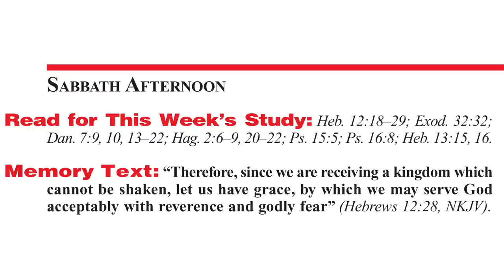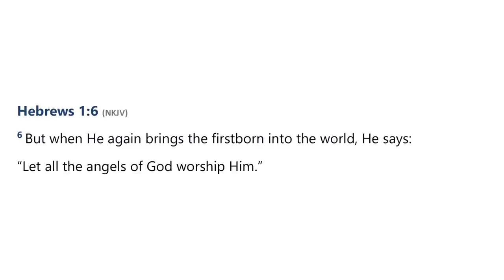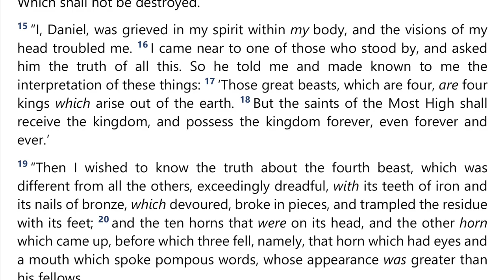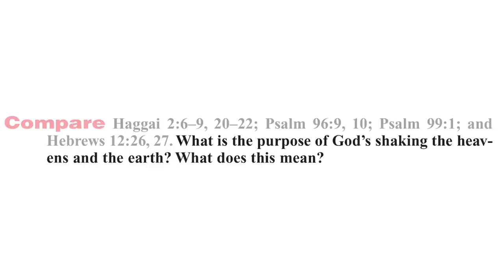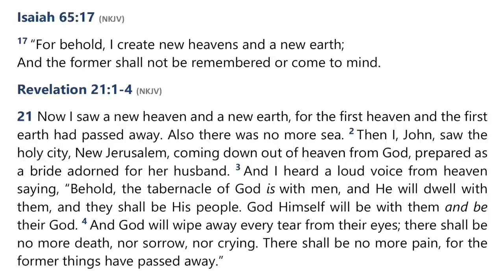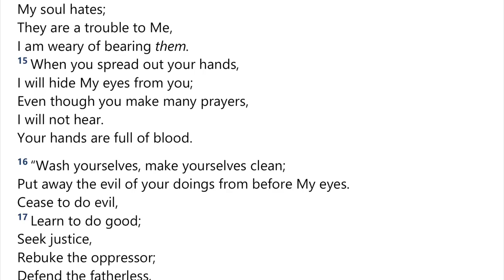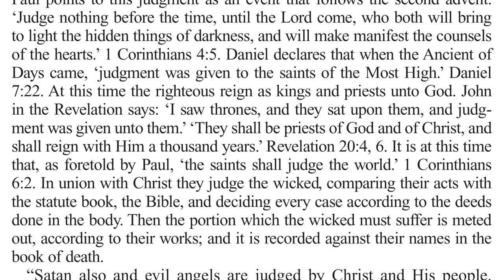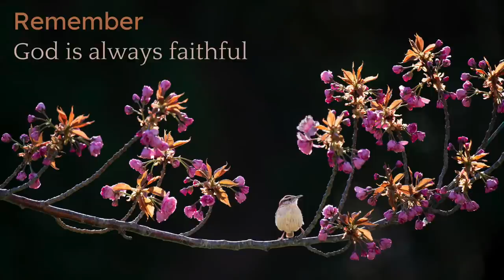2022 Q1 Lesson 12 – Receiving an Unshakable Kingdom – Audio by Percy Harrold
00:00 | Opening Prayer
01:42 | Sabbath Afternoon, Mar 12
07:31 | Sunday, Mar 13
18:03 | Monday, Mar 14
27:18 | Tuesday, Mar 15
37:22 | Wednesday, Mar 16
45:09 | Thursday, Mar 17
58:06 | Friday, Mar 18
1:04:49 | Inside Story
1:07:30 | Presenter Notes

📖  Read for This Week’s Study:
Hebrews 12.18–29; Exodus 32.32; Daniel 7.9-10, Daniel 7.13–22; Haggai 2.6–9, Haggai 2.20–22; Psalm 15.5; Psalm 16.8; Hebrews 13.15-16.